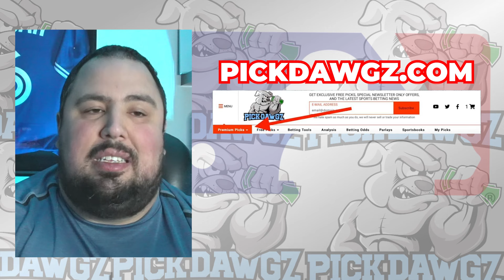Minnesota Twins vs Colorado Rockies 6/10/24 MLB Pick & Prediction | MLB Betting Tips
The Colorado Rockies face off with the Minnesota Twins in Monday's MLB Baseball action. Get Chris' Expert Pick and Prediction for this game.